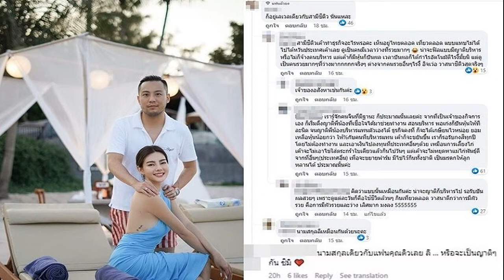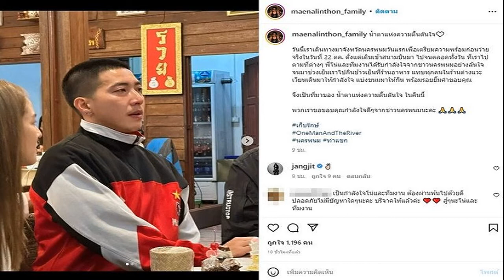ชาวเน็ตสงสัยหลังเห็นนามสกุล สามีแป้ง อรจิรา ดิว อริสรา ที่แน่ๆสาวๆอิจฉาหนัก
วาสนาดีกว่าการมีสามีรวยคือ ชาวเน็ตสงสัยหลังเห็นนามสกุล สามีแป้ง อรจิรา – ดิว อริสรา ที่แน่ๆสาวๆอิจฉากันหนัก
หลังแฟนๆฮือฮาได้เห็นหน้าพ่อหมีชัดๆกันแล้ว แป้ง อรจิรา ได้ฤกษ์เผยโฉมสามีออกสื่อเป็นครั้งแรก หลังจากก่อนหน้านี้สาวแป้งจะมีสติกเกอร์รูปหมีปิดหน้าสามีเวลาทำคลิปยูทูบมาตลอด ล่าสุดสาวแป้งควงคู่ ไลโอเนล ลี สามีเปิดตัวอสังหาริมทรัพย์โครงการ ALIYAH RESERVE เปิดอลังการกันไปเลย สามีระดับซีอีโอ ประธานเจ้าหน้าที่บริหาร บริษัท อาลียาห์ คอร์ป จำกัด เปิดตัวโครงการ ALIYAH RESERVE วิลล่าหรูย่านพัฒนาการ ที่มีมูลค่าโครงการ 1,400 ล้านบาท และราคาขายเริ่มต้นหลังละ 218-297 ล้านบาท
ทำเอาฮือฮากับความหล่อและโปรไฟล์ไม่ธรรมดาสามีของสาวแป้ง แถมมีหลายคนสงสัยไปถึงเรื่องนามสกุล ลี ที่ไปตรงกับ เซบาสเตียน ลี สามีของ ดิว อริสรา ว่าทั้ง 2 หนุ่มจะเป็นญาติหรือพี่น้องกันหรือไม่
ไม่ว่าจะยังไง ที่แน่ๆสาวๆแห่อิจฉาทั้งสาวแป้งและสาวดิวกันเป็นแถว บ้างก็บอกว่า เจ้าของอสังหาเช่นกันค่ะ , วาสนาดีกว่าการมีผัวรวย คือการมีผัวรวยและว่าง เลิศมาก มงลง , ก็อยู่เลเวลเดียวกับสามีชีดิว นั่นแหละ , นามสกุล ลี เหมือนกันด้วยนะคะ เป็นต้น